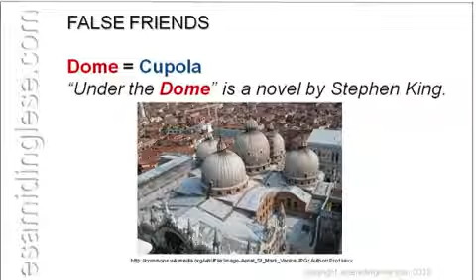False Friends: Dome